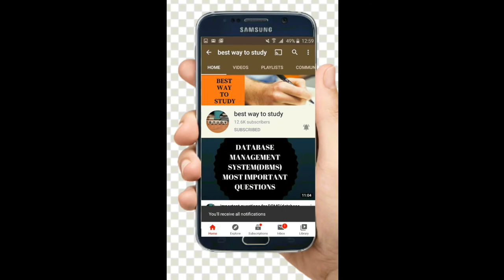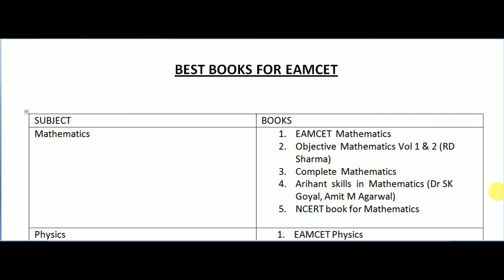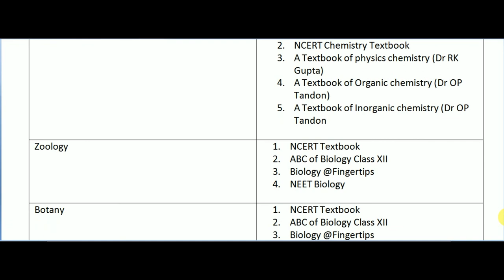BEST BOOKS FOR EAMCET EXAM || STANDARD BOOKS FOR EAMCET || TARGET_EAMCET_2021 || BEST WAY TO STUDY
Comprehensive Batch for EAMCET 2021
Start your Preparation for EAMCET 2021 with best educators.